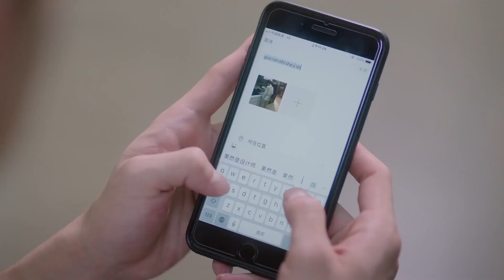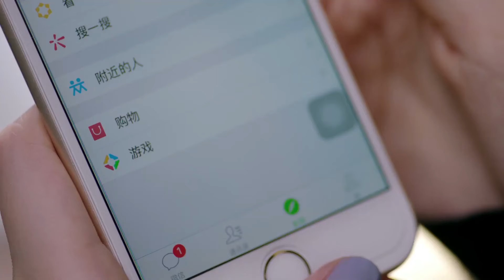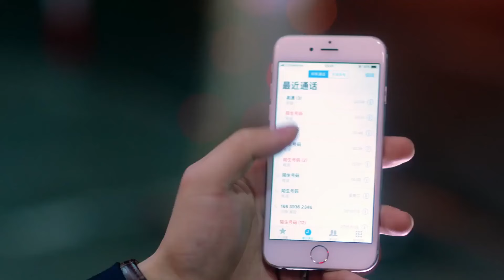【2024最新电视剧】名门骗婚28|殷桃为跻身上流社会，不惜下药与首富胡歌发生一夜情，三年后竟用孩子威胁成为一家之主！